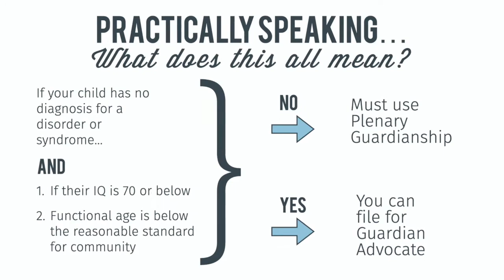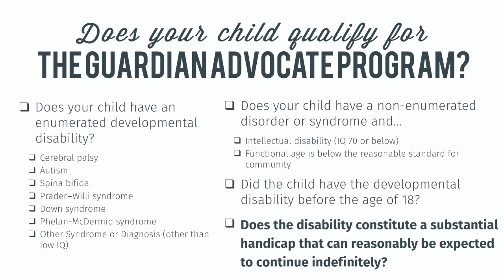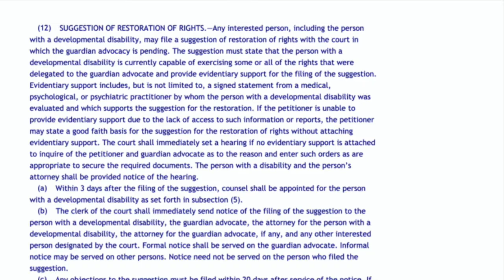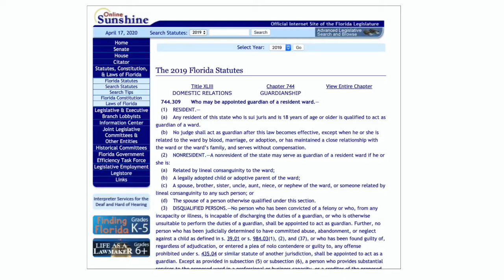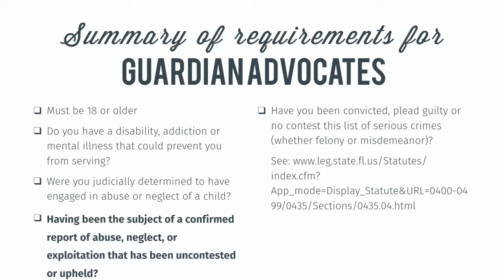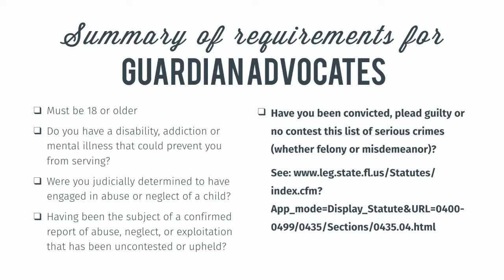Who Can Use the Guardian Advocate Program?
This video discusses the qualifications a child must have, and the parent or guardian must have to qualify for Florida's guardian advocate program, including the types of disabilities that qualify, and what will prevent a parent from becoming a guardian advocate.

This is a section of Guardian Project's Online Guardianship Workshop, that teaches parents how to file for guardianship without the assistance of an attorney.

Introduction: (0:00)
Which children qualify for the Guardian Advocate program?: (0:37)
Can rights be restored if I get Guardianship?: (1:40)
Who can be a Guardian Advocate?: (2:18)
Summary of the requirements to be a guardian advocate: (3:51)
If I was convicted of a crime, can I be a guardian advocate?: (5:00)
Can I become a guardian advocate if I had a prior addiction, mental health issues or arrests?: (6:49)